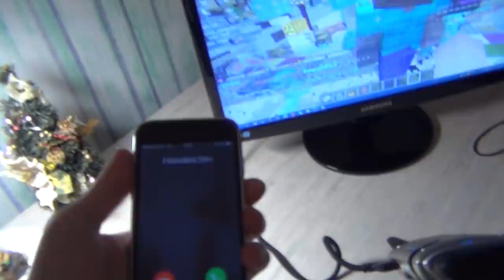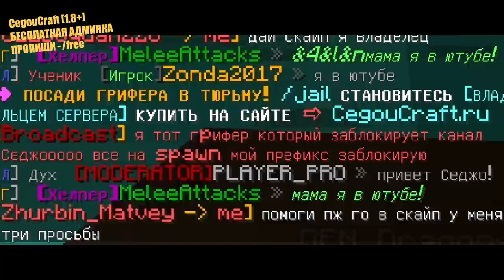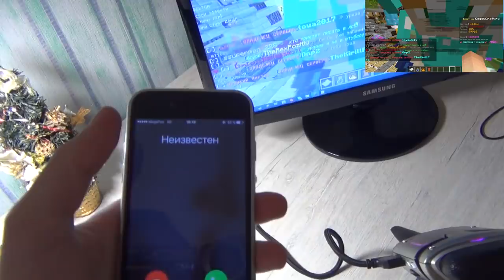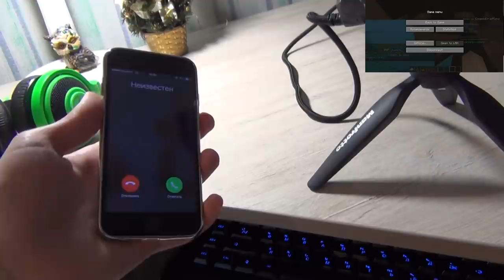СОТРУДНИК ПОЛИЦИИ ОШТРАФУЕТ МЕНЯ НА 100 000 РУБЛЕЙ!| АНТИ-ГРИФЕР ШОУ #122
Хочу со всеми повидаться) и получайте админку бесплатно, прописав команду - /free